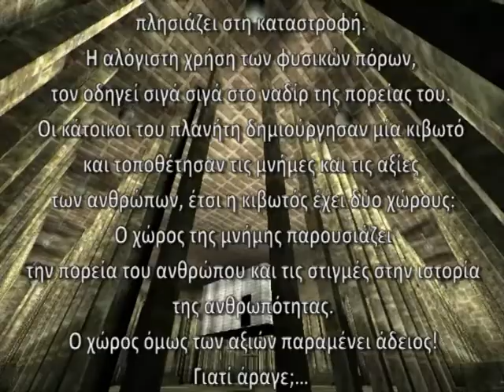κιβωτός (ark)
κιβωτός  (ark) , kivotos, kivwtos
story:
Ο πλανήτης γη μετά από ένα τεχνολογικό ζενίθ
πλησιάζει στη καταστροφή.
Η αλόγιστη χρήση των φυσικών πόρων,
τον οδηγεί σιγά σιγά στο ναδίρ της πορείας του.
Οι κάτοικοι του πλανήτη δημιούργησαν μία κιβωτό
και τοποθέτησαν τις μνήμες και τις αξίες
των ανθρώπων, έτσι η κιβωτός έχει δύο χώρους:
 Ο χώρος της μνήμης παρουσιάζει
την πορεία του ανθρώπου και τις στιγμές στην ιστορία
της ανθρωπότητας.
Ο χώρος όμως των αξιών παραμένει άδειος!
 Γιατί άραγε;
παραγωγή : Ηλιαδάκης Σταμάτης
Σπουδή στον editor του unreal turnament 3.0
μάθημα Απεικόνιση Πληροφοριών ΙΙ
Διδάσκων: Οικονόμου Α.
Μεταπτυχιακόι Δίπλωμα Ειδίκευσης στην Πολιτισμική Πληροφορική
Τμήμα Πολιτισμικής Τεχνολογίας Και Επικοινωνίας
Πανεπιστήμιο Αιγαίου
Άνοιξη 2004